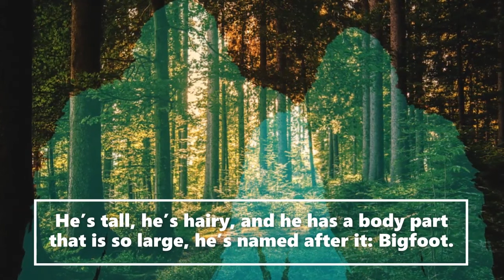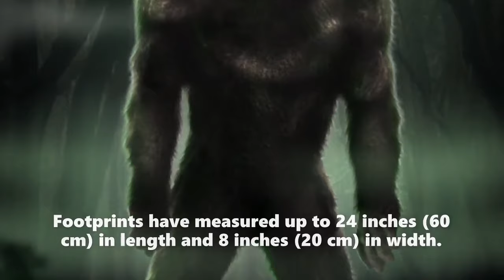(Prt3of4) Bigfoot Rescue Party (True Story!)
Welcome to the Saroy channel. This is an entertainment channel for real Bigfoot bedtime stories. Today(Prt3of4)Bigfoot Rescue Party  (True Story!).  We receive witness Sasquatch accounts and actual publicly documented cryptid sightings. Creative license is used to expand on the characters in these stories. We release daily encounters.  Let us know if you enjoyed today's story.